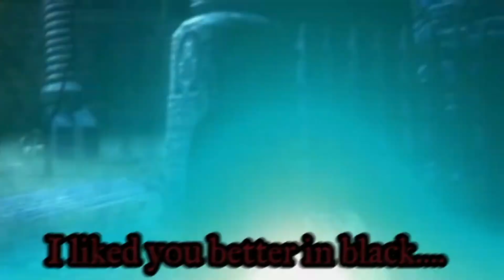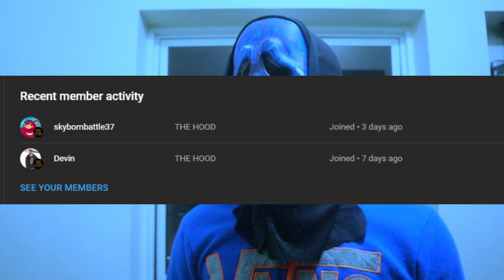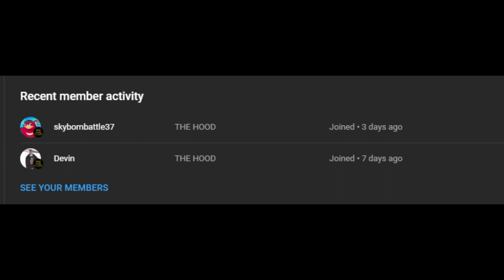THEY LIKE ME BETTER IN BLACK!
Hood Gang Network on Twitter!